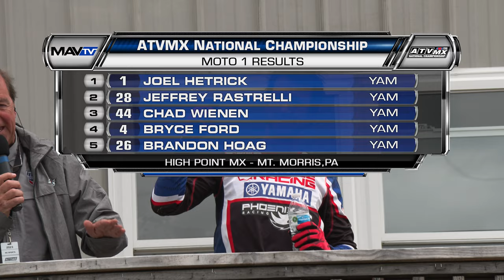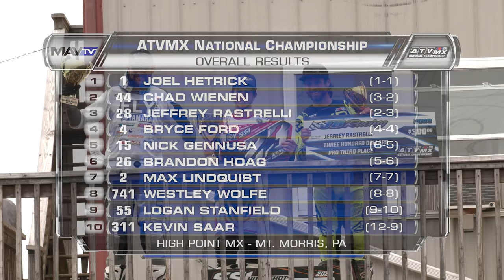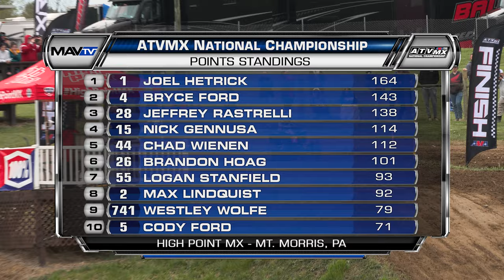High Point MX Round 4 - 2023 ATVMX Nationals - Full TV Show